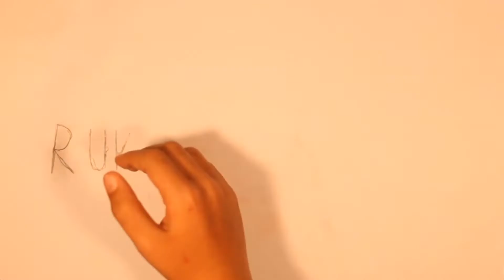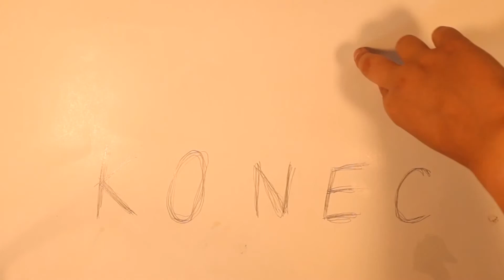Příměstský tábor v Muzeu Karla Zemana 2019 • 1.turnus • Rukzilla